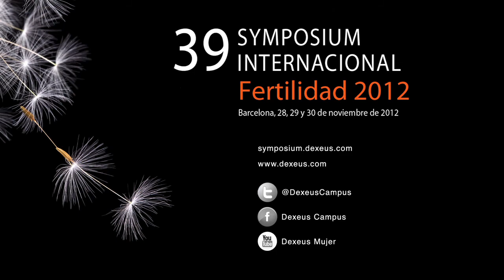Estilo de vida y fertilidad - 39 Symposium Internacional Fertilidad 2012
En el marco de 39 Symposium Internacional Fertilidad 2012 la Dra Rosa Tur nos habla de cómo nuestros hábitos y estilo de vida influyen en la fertilidad. ¿Cuánto influye la alimentación, la obesidad, el tabaco u otros hábitos?